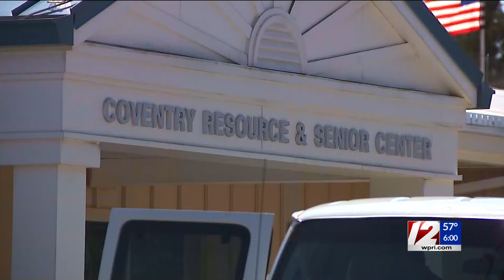3 injured in fire at Coventry apartment building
Three residents were brought to the hospital after a fire broke out inside a Coventry apartment building Monday night. Firefighters responded to the Glenwood Park Apartments on Tiogue Avenue around 9:30 p.m. following reports of a fire in one of the buildings.